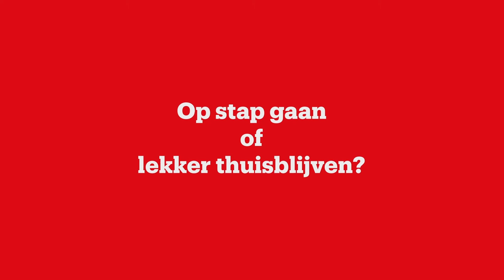De dilemma's van ex-K3 Josje Huisman (Gazet van Antwerpen)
Josje Huisman beantwoordt enkele dilemma's. Publicatie: 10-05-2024.